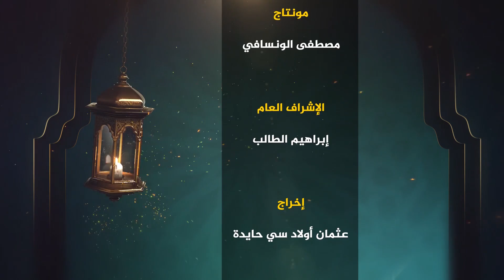نفحات نبوية || الحلقة 14 || إدامة العمل